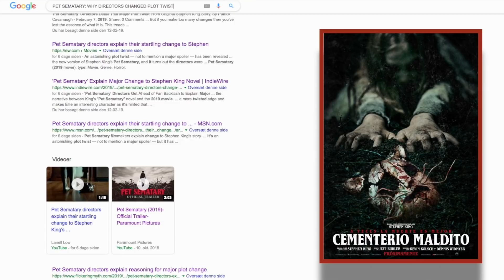PET SEMATARY 2019: Reviewing trailer 2 & what they are NO LONGER hiding from us!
This is a companion piece to my previous analysis-video of the 1'st teaser-trailer, and what I then suspected the filmmakers were hiding from us (turns out I was exactly right) This video here is a new IN-DEPTH analysis of the 2'nd full PET SEMATARY trailer - and also everything I'm pondering over in hindsight.